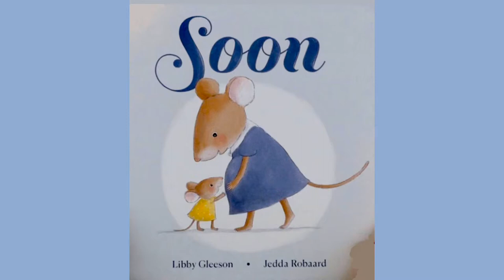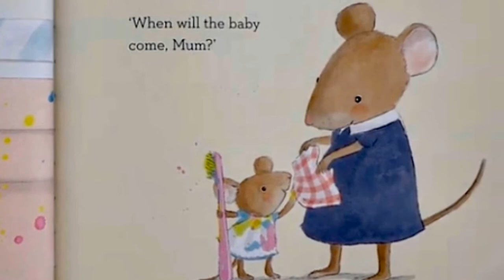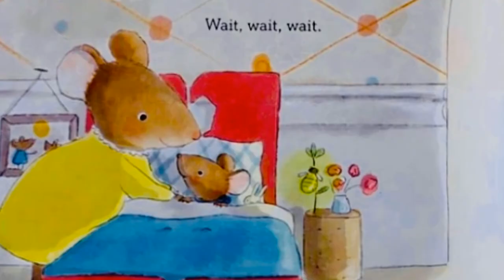Soon | Good Things Come to those Who Wait | Read Aloud | Storytime At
Little Mouse is definitely anxiously about the little surprise that’s about to come..
So all she can do it is wait ...WAIT
Beautifully written by  author Libby Gleeson & illustrator by Jedda Robaard